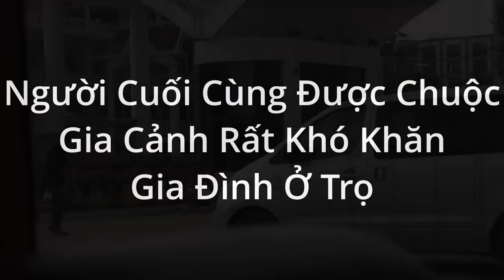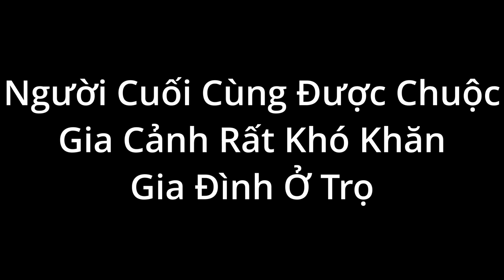Cứu thanh niên cuối cùng tại nơi nguy hiểm nhất Campuchia hàng rào có điện nhiều lớp bảo vệ